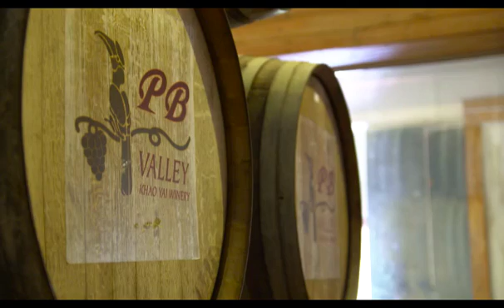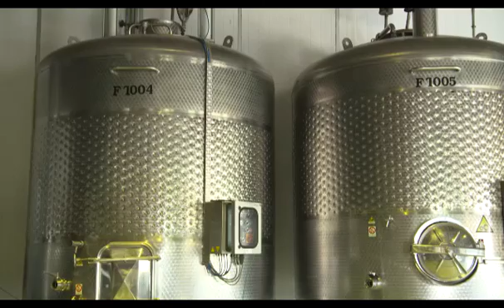Explore Tv visit PB Winery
PB Valley Estate is located Valley 150 km’s northeast of Bangkok a comfortable drive of less than two hours from Bangkok Metropolis on a 6 lane highway. PB Valley Estate is situated on the edge of the Khao Yai National Park and is the birthplace of the Khao Yai wine region.